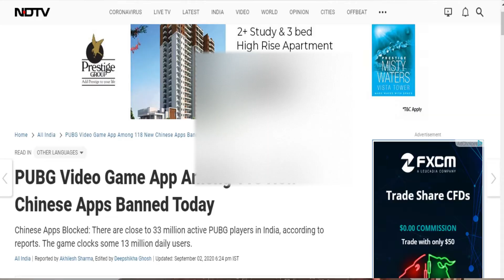PUBG Mobile Banned In INDIA | 118 More Chinese Apps 🔥🔥🔥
BREAKING NEWS : PUBG Mobile Banned in INDIA
Sath Mein Aur 118 Apps Ban Kar Diye Gaye Hai.

My Setup :
Samsung Galaxy S9 Plus
Digitek DTR 550LW Lightweight Tripod
Boya BYM1 MIC
DIGITEK Professional LED Ring Light